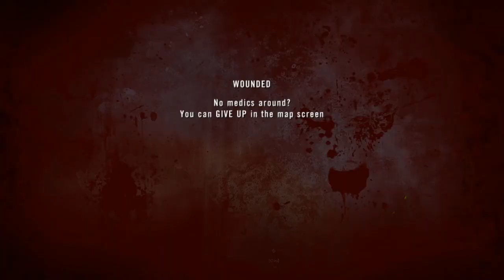Militia Infantry Part 1 of 3 - Project Reality v0.9